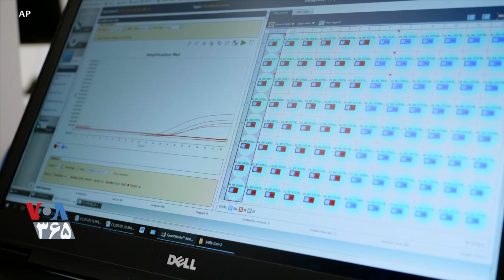کمیسر عالی حقوق بشر سازمان ملل از اپ‌های ردیابی ویروس کرونا و سوءاستفاده از آن، ابراز نگرانی کرد